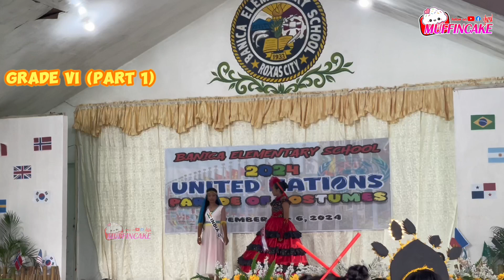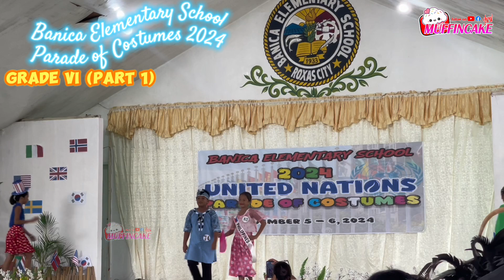Banica Elementary School Parade of Costumes 2024 (Grade VI- Part 1)